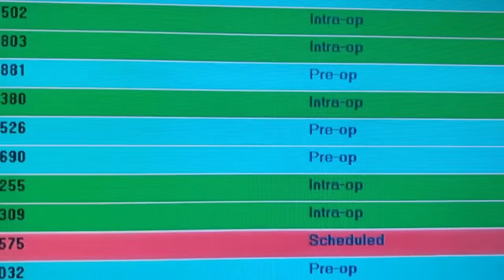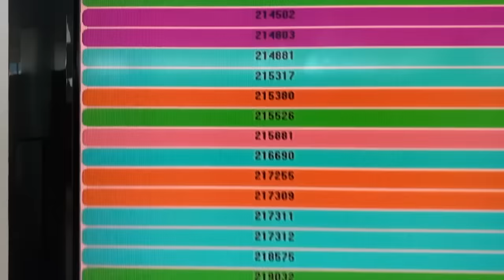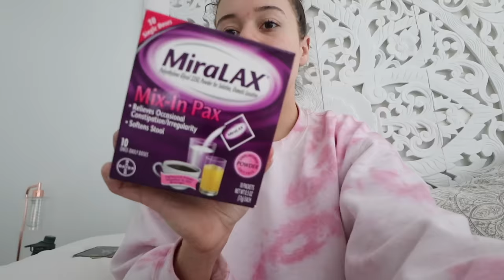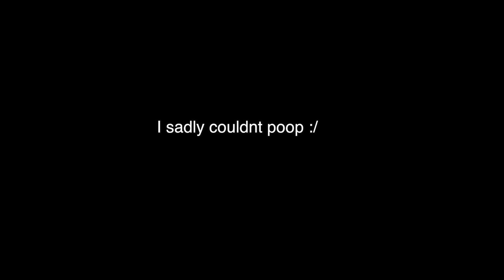My Gallbladder Removal Surgery! Full Week of Recovery & my scars!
Hey Guys! In todays vlog you come along with me getting my gallbladder removal surgery, full week of recovery, showing my scars & why I got it removed!